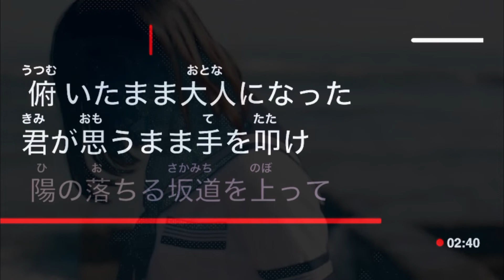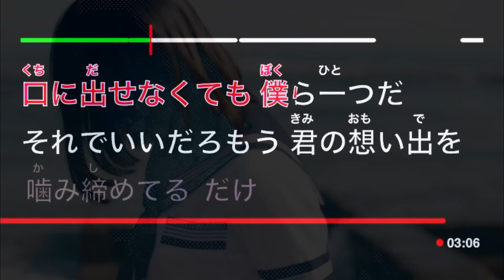ヨルシカ - ただ君に晴れ【カラオケ】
「ただ君に晴れ」歌詞
歌：ヨルシカ
作詞：n-buna
作曲：n-buna

夜に浮かんでいた
海月のような月が爆ぜた

バス停の背を覗けば
あの夏の君が頭にいる

だけ

鳥居　乾いた雲　夏の匂いが頬を撫でる
大人になるまでほら、背伸びしたままで

遊び疲れたらバス停裏で空でも見よう
じきに夏が暮れても
きっときっと覚えてるから

追いつけないまま大人になって
君のポケットに夜が咲く

口に出せないなら僕は一人だ
それでいいからもう諦めてる

だけ

夏日　乾いた雲　山桜桃梅　錆びた標識
記憶の中はいつも夏の匂いがする

写真なんて紙切れだ
思い出なんてただの塵だ
それがわからないから、口を噤んだまま

絶えず君のいこふ　記憶に夏野の石一つ

俯いたまま大人になって
追いつけない　ただ君に晴れ

口に出せないまま坂を上った
僕らの影に夜が咲いていく

俯いたまま大人になった
君が思うまま手を叩け

陽の落ちる坂道を上って
僕らの影は

口に出せなくても僕ら一つだ
それでいいだろ、もう

君の想い出を噛み締めてるだけ